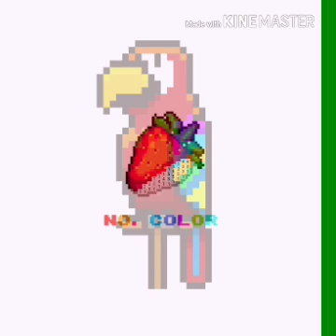No.Color-Animal's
Hey guys😀

This is another post I have worked on hope you guys enjoy.😁

Alright guys a heads up the next post is gonna be next Wednesday because I won't post for a while again.😔

Sorry forgive me but enjoy.😊

Bye👐💙💓❤💜💟💗💞💝